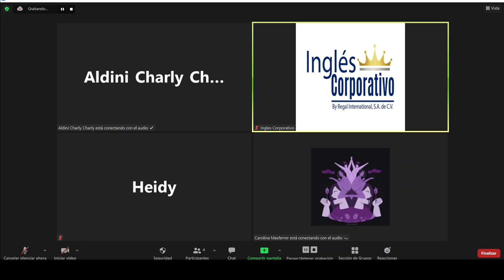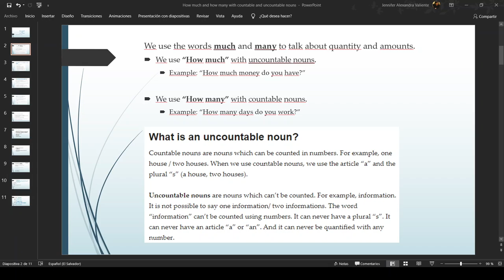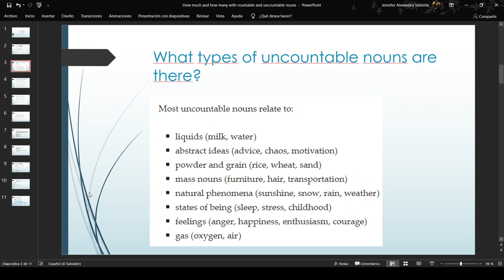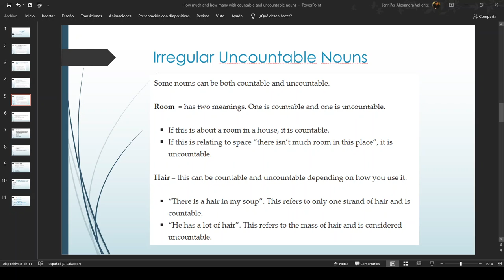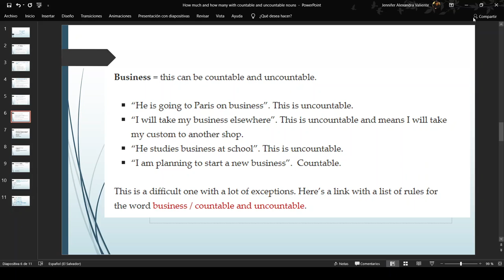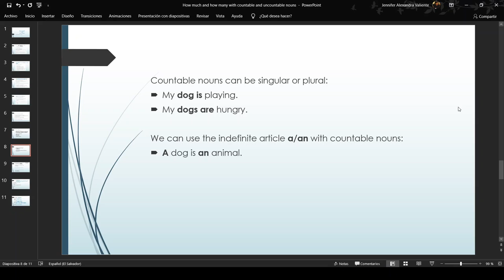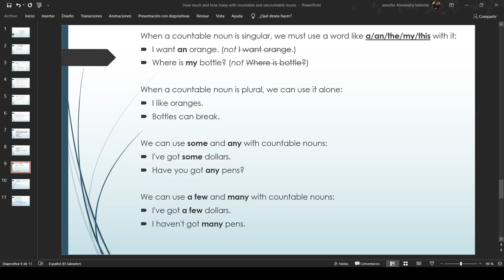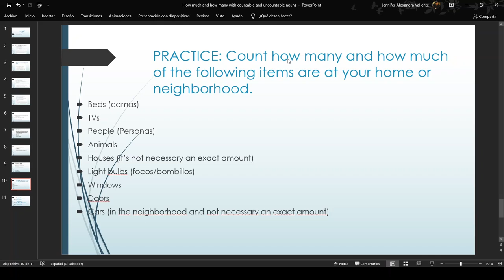Ingles Corporativo - Day 9 - Countable and Uncountable nouns